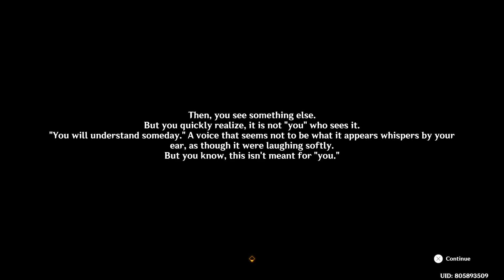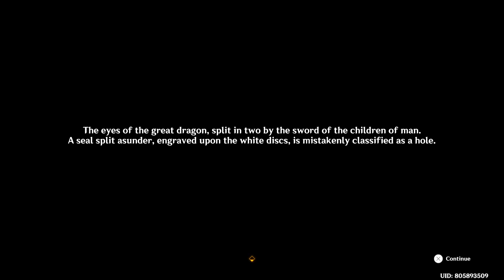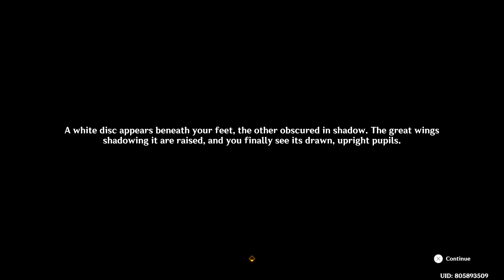Genshin Impact_20240913165003